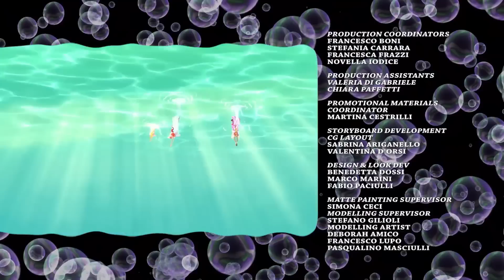Вінкс клуб - мультики про фей українською (Winx) - Пожерач (5 сезон/ 18 серія)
Winx українською - Вінкс клуб 4 сезон мультфільми для дітей

Дивись Вінкс 1 сезон українською на нашому каналі. Клуб вінкс - це молодіжний серіал про пригоди Блум і її подруг фей. Всі вони навчаються в школі Алфеї. Клуб вінкс школа чарівниць - пригоди, фентезі і романтика в одному серіалі. Мультфільми про чарівниць подобаються дівчатам та хлопцям. Феї Вінкс - це море позитиву, драйву та гарного настрою.